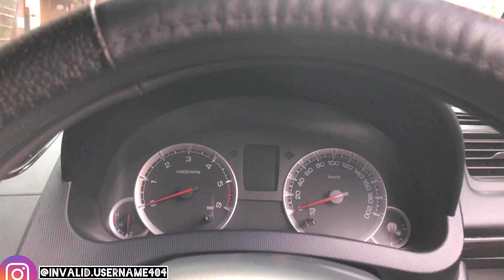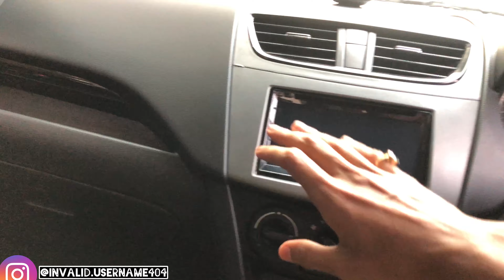MODIFIED SWIFT VDI 💥 | featuremycar | MOTOCROSS KOLKATA ❤️ MATTE RED WRAP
MotoCross, MotoWrap, MotoWash: 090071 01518

Things I use:
1. Apple iphone 8(64GB)
2. Laple Mic
3. Audio Adapter
4. Canon 700D
5. TriPod